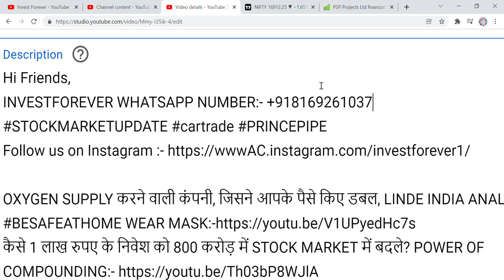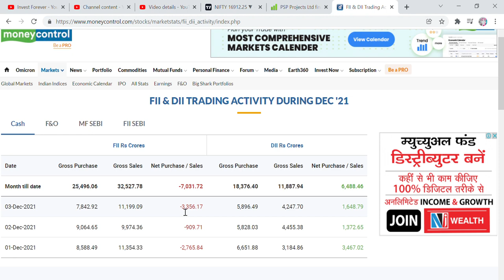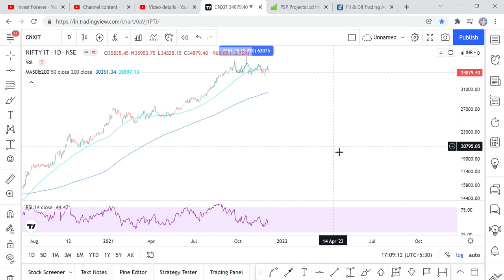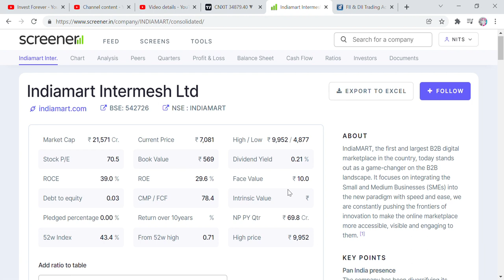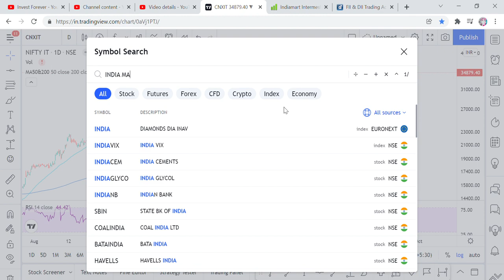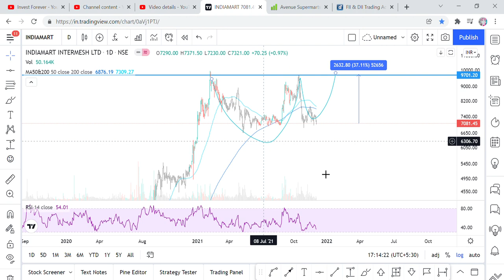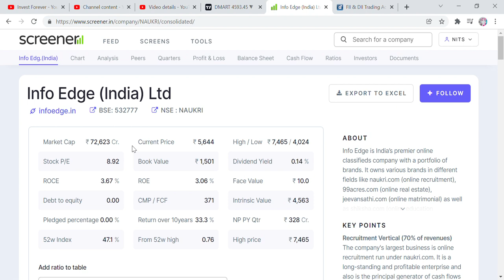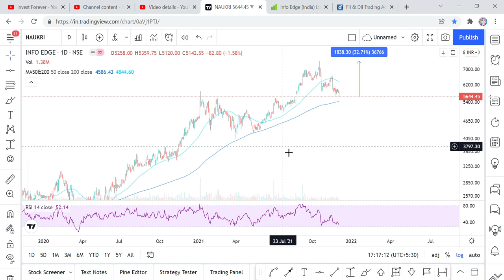GIRAWAT ME SASTE MIL RAHE HAI YE 3 SHARE, INDIAMART, DMART, INFOEDGE, BUYING LEVEL AND TARGET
Hi Friends,